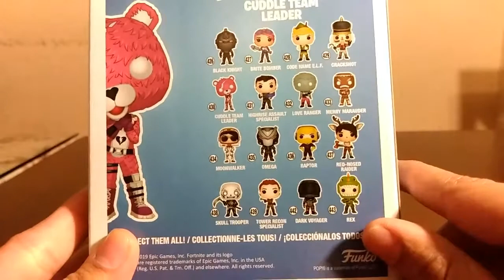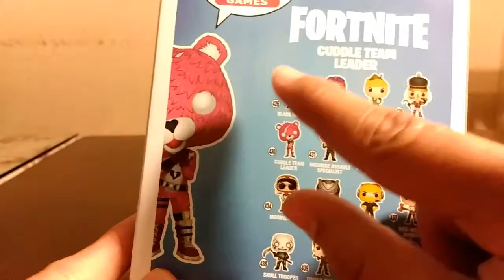Funko Pop (FORNITE) Cuddle Team Leader flocked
Hoy veremos el Pop de una skin de Fornite exclusivo de Gamestop y uno de los más comprados por los jugadores.